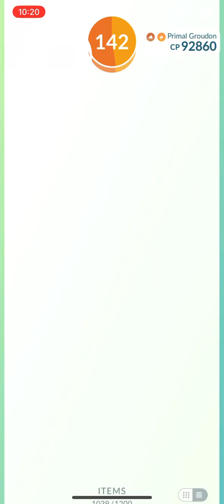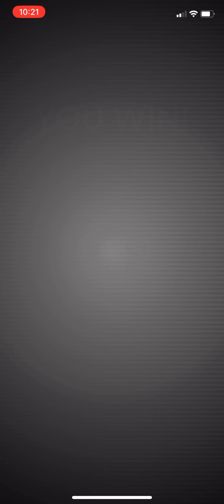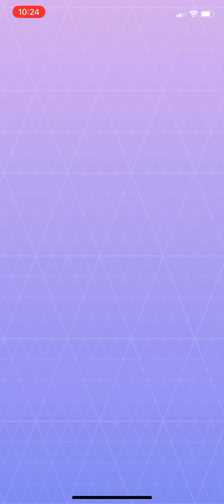Fighting Primal Groundon